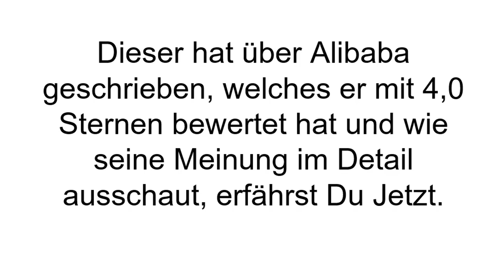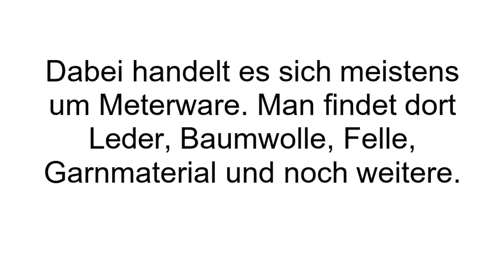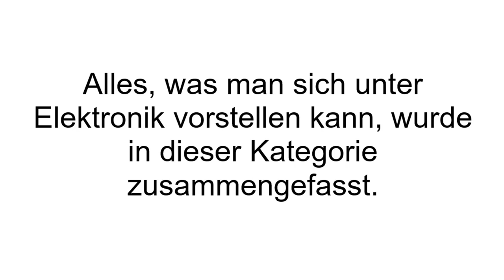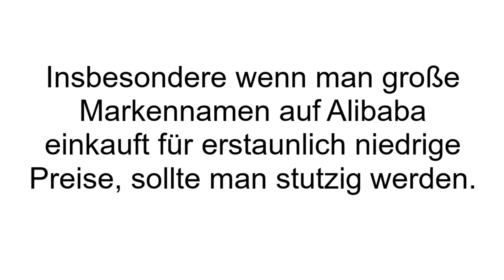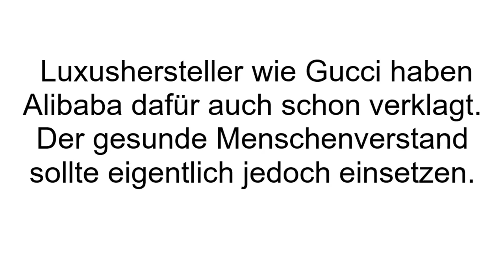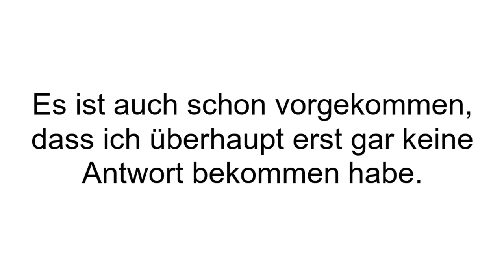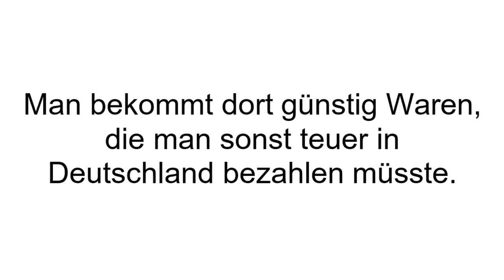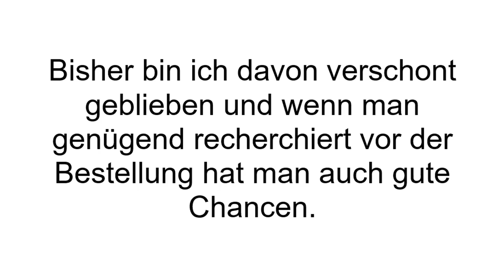[FAZIT] Alibaba Erfahrungen | Alibaba Test - Der Onlineshop im Review! SERIÖS?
Alibaba Erfahrungen. Alibaba ist eine asiatische Handels- und Kommunikationsplattform für Unternehmer. Mehr Details und Informationen zu dem Onlineshop im Video!

Alibaba.com gehört zu der Alibaba Group, eine der größten chinesischen IT-Firmengruppen. Zu der Gruppe gehören auch noch AliExpress, Taobao, Alipay und mehr. Das Sortiment von Alibaba ist fast unendlich. Verschiedene Hersteller, meistens aus China (aber auch aus Taiwan, Amerika oder Thailand), bieten dort ihre Produkte  zum Einkaufspreis an. Zu den Kategorien gehören: Agrarkultur und Essen, Kleidung, Textilien und Accessoires, Auto und Transport, Taschen, Schuhe und Accessoires, Elektronik, Geschenke, Sport und Spielzeug, Gesundheit und Beauty und Sonstiges.

Vor dem Bestellen muss man sich ins Bewusstsein rufen, dass dort auch viele schwarze Schafe als Anbieter und Händler unterwegs sind. Viele kritisieren immer wieder, dass viele Plagiate sich auf der Plattform herumtreiben. Wenn man dort den gesunden Menschenverstand einstellt, kann man schon vielen Fehlkäufen aus dem Weg gehen. Wenn große Markennamen angeboten werden zu unvorstellbar niedrigen Preisen, kann man sich fast sicher sein, dass es sich nicht um Originalware handelt.

Beim Bestellvorgang muss man auch wissen, dass man meistens nur sehr hohe Mindestbestellmengen einkaufen kann. Es ist eben nicht für Privatleute gedacht, sondern für Unternehmer, die die Produkte weiter verkaufen möchten. Viele bieten an sich Testprodukte zukommen zu lassen. Bevor es zu einer abschließenden Bestellung kommt, tritt man in Kontakt mit dem Käufer. Im Gespräch kann man so seine eigenen Wünsche äußern hinsichtlich der Individualisierung oder des Brandings und man kann selbstverständlich auch noch über den Preis verhandeln. Sobald eine Übereinstimmung herrscht, wird die Bestellung abgeschlossen und verschickt.

Wenn Du mehr zu Alibaba erfahren willst, dann schau JETZT bei Produkt-Kenner.de vorbei!